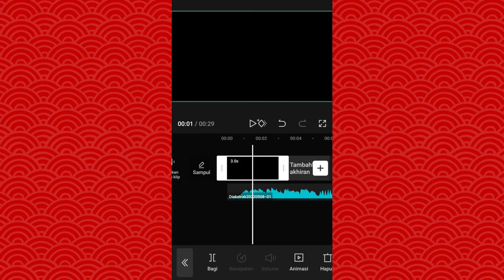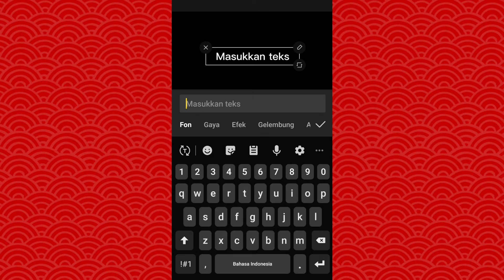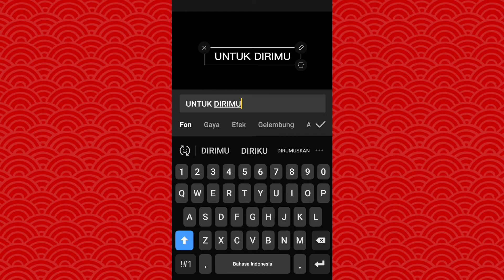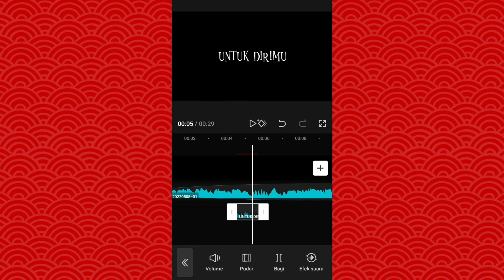cara edit video kata kata seperti yang viral di tiktok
Tutorial tiktok kata kata, cara edit video tiktok kata kata seperti akun gamon,
cara membuat video tiktok kata kata,
cara bikin video tiktok kata kata,
cara edit video tiktok kata kata